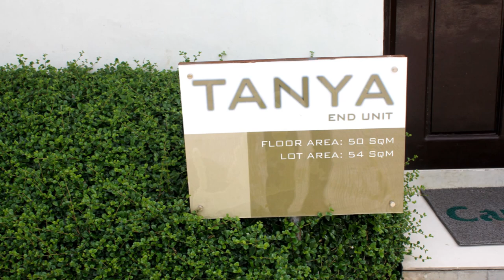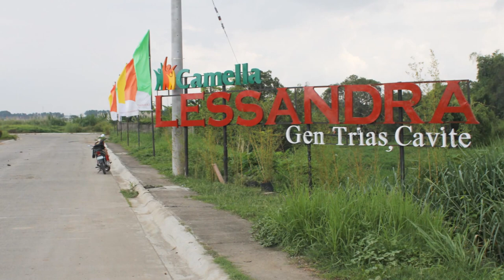House and Lot - Tanya (Dressed Up End Unit) | Filprimehomes cavitehomes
About Camella Lessandra Gen. Trias
CAMELLA LESSANDRA GENERAL TRIAS is a 5-hectare residential development offering affordable Asian Contemporary themed homes. Camella Lessandra in General Trias, Cavite was developed to be the most practical solution to home ownership, traditional yet contemporary, simple yet relaxing zen styled homes.
All phases in Camella Lessandra General Trias are characterized by its trademark – earth-brown details, stucco white walls, and lush garden greens – creating a gentle hacienda-style setting that is traditional yet modern, energized yet relaxing – making every day at home feel like a special occasion.

House Model : Tanya
Property Type : Townhouse (2 storey)
Village Name : Camella Lessanra Gen. Trias
Village Location : Brgay. San Francisco, Gen. Trias, Cavite
Bathroom : 2
Garage : 1
Lot Area : 54 sqm.
Floor Area : 50 sqm.

House Features

House and Lot  that is 2-storey Single Attached
Brand New housing unit
Living Area
Dining Area
Kitchen

House Finishes
Sandblast finish for exterior wall with decorative mouldings
Plain painted cement finish for interior walls
Plain cement finish flooring
Painted fiber cement board on metal framing for ceiling
Painted fiber cement board on light metal framing partitions
Tiled kitchen counter top
Solid wood panel main door
Aluminum sliding windows
Painted long span roofing
Tiled bathroom with fixtures
Varnished wood thread with a wooden handrail staircase
Complete electricals and switches

Floor Plan

GROUND FLOOR
Living Room
Dining Room
Kitchen
Common Toilet & Bath
Laundry/Service Area

SECOND FLOOR
Stairway

Amenities
Gated community with elegant entrance gate
Clubhouse
Basketball Court
Landscaped parks and playgrounds
Shuttle Service
24/7 roving security
Overhead utilities for cable, power and communication
Perimeter Fence and Buffer Trees for boundary lots
Regular Garbage Collection
Professional property management team

Establishemenst Nearby

Schools
Our Lady of Pilar Catholic School
Elizabeth Seton School – Imus
St.Rose Learning School
St. Francis  of Asissi – Bacoor
St. Dominic College

Hospitals
Kawit Kalayaan Hospital
Divine Grace Medical Center
Our Lady of Pilar Hospital
Imus Medical Center
St. Dominic Hospital
De La Salle Medical Center
Emilio Aguinaldo Memorial Hospital
De La Salle University – Dasmarinas

Commercial Centers
Robinson’s Imus
SM Bacoor
SM Dasmarinas
The District Ayala Mall
Ayala Town Center Alabang
Festival Mall Alabang
Starmall Alabang

Holy Family Church
Inglesia ni Cristo
Fernbrook Garden

Filprimehomes
Licensed No. 0020499
Cell Nos:
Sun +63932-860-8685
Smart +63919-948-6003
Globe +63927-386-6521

cavitehomes cavitehomes